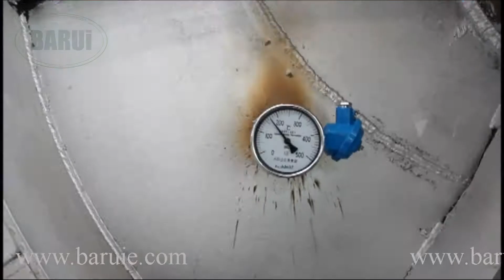BARUi Pyrolysis plant with carbon black process machine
BARUi does Environmental Protection Equipment manufacture.
Waste plastics or tires pyrolysis, is to produce diesel, carbon black and separate steel wire from waste tires. To realize resources recovery.